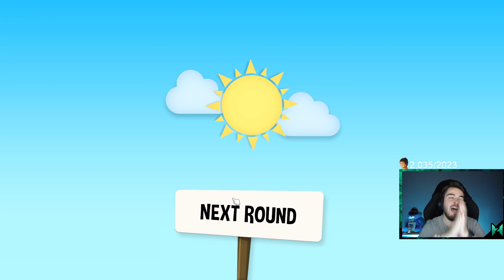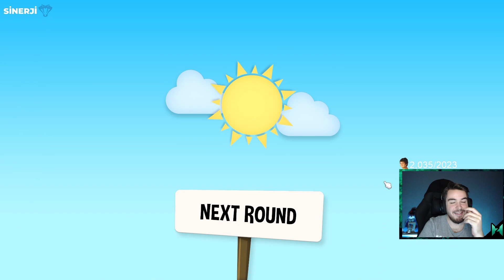HAYAT RİSK İŞİDİR | THE GAME OF LIFE 2